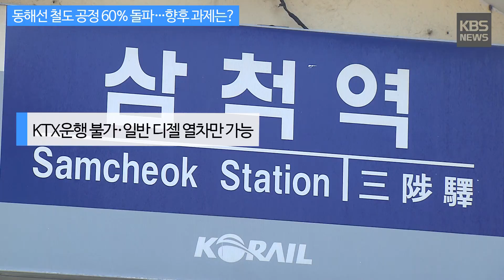[KBS뉴스춘천] 동해선 철도 공정 60% 돌파…향후 과제는?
[동해선 철도 공정 60% 돌파…향후 과제는?]

삼척-포항을 연결하는 동해선_철도공사
2020년 하반기 개통이 가능할 전망이지만
풀어야 할 과제도 있어